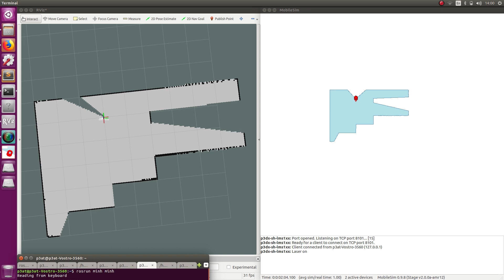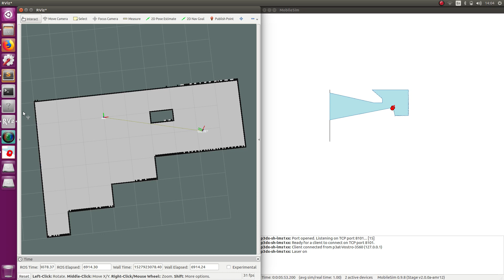SLAM Gmapping with Pioneer 3 mobile robot in MobileSim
Used Map was created by Mapper3Basic. Process is visualized with Rviz